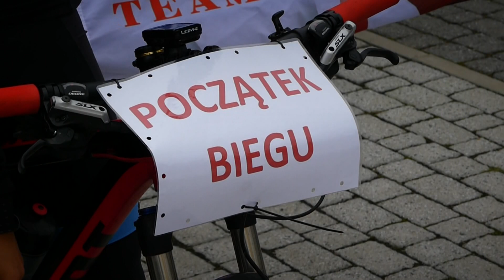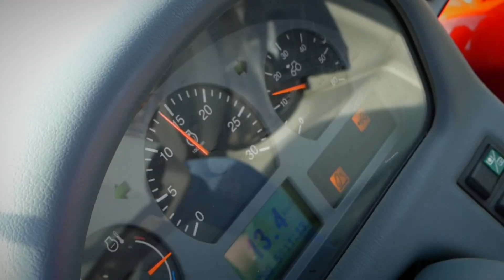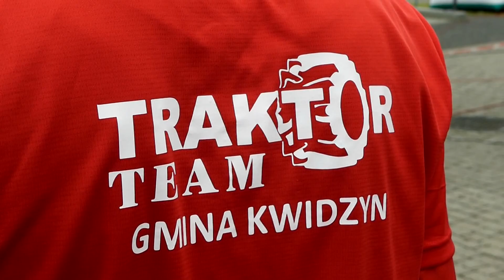Pierwszy Półmaraton Traktora.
Poznajcie uczestników i organizatorów pierwszego Półmaratonu Traktor Team. Start i meta biegu znajdowały się na terenie Kwidzyńskiego Parku Przemysłowo Technologicznego, a wymagająca, trudna technicznie trasa, wiodła leśnymi duktami Gminy Kwidzyn.  Wspaniała atmosfera imprezy i doskonała zabawa. Brawo Traktor Team, brawo zawodnicy!